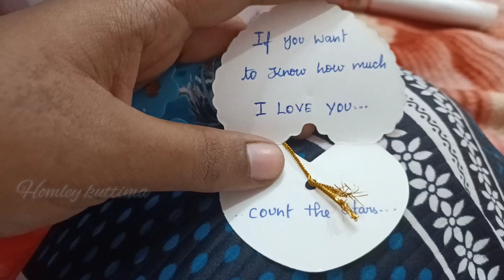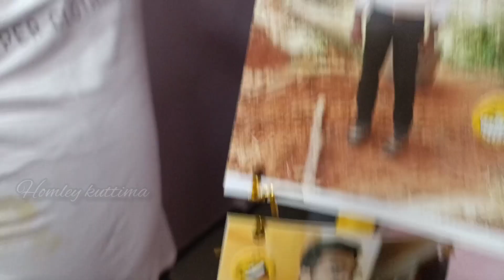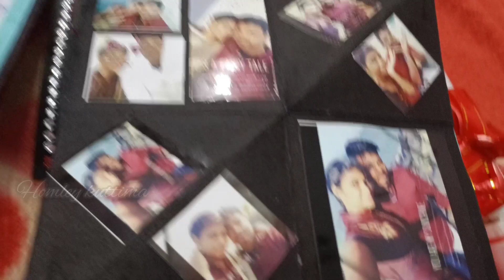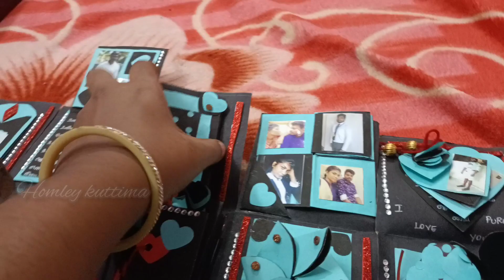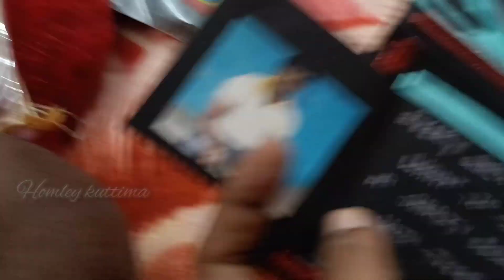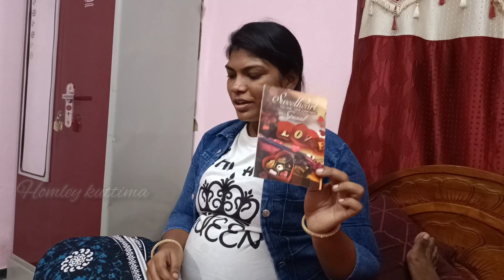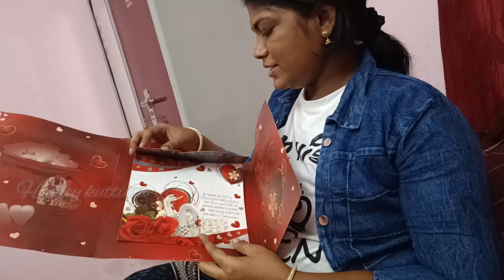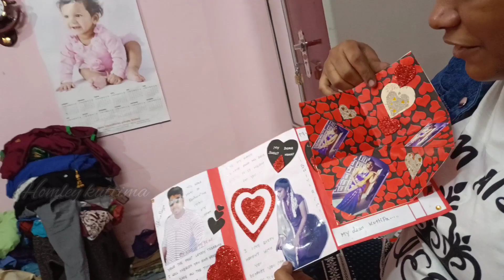2021 Valentine's day memories |@wifeofshiva98